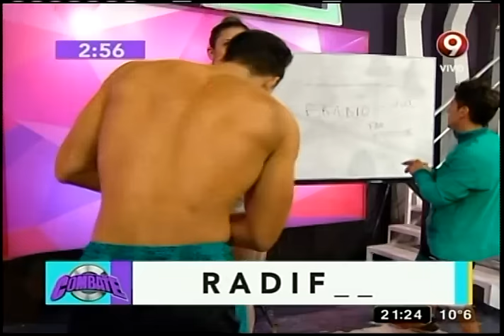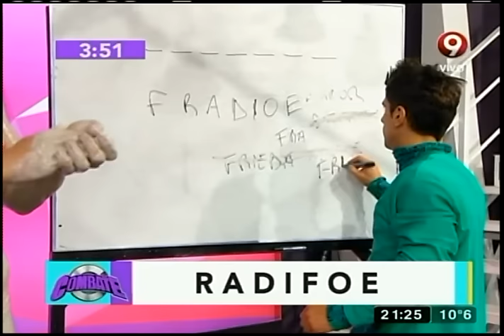¡Embarrados!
Sólo hay que adivinar la palabra, pero antes, hay que encontrar las letras embarradas en el cuerpo de una participante.